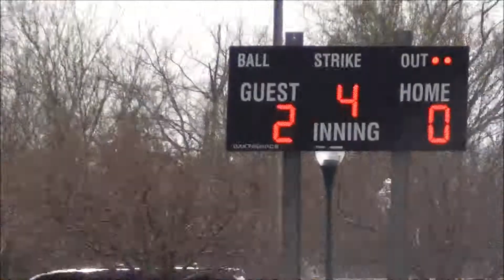2013 Spring - KC Sports Spring Classic - Game 3 vs. Powerhouse Baseball